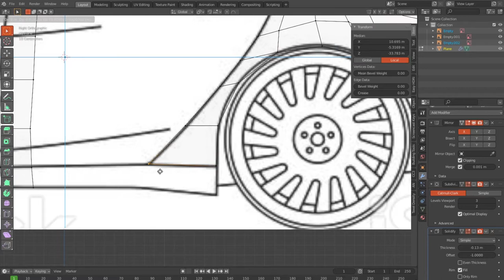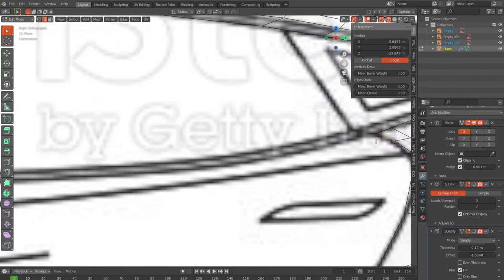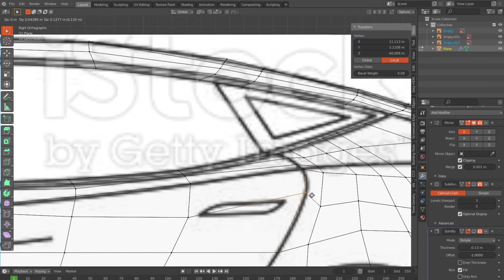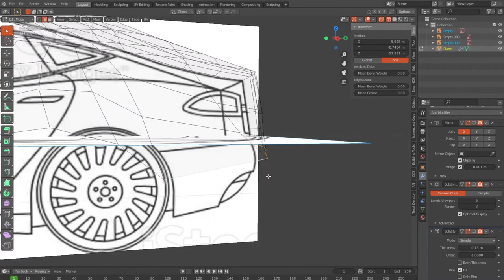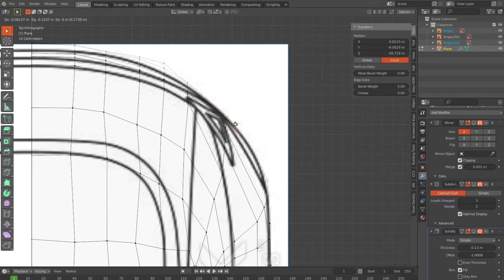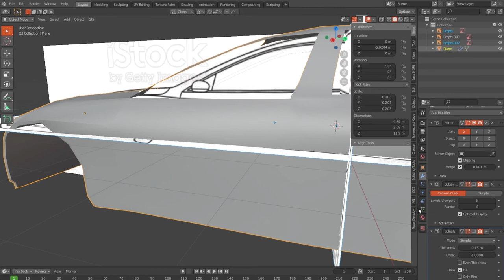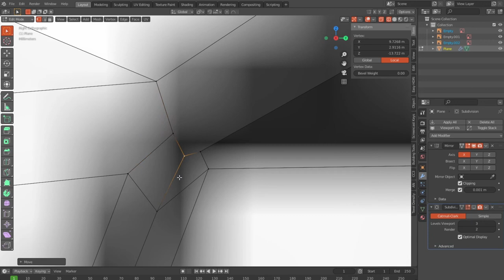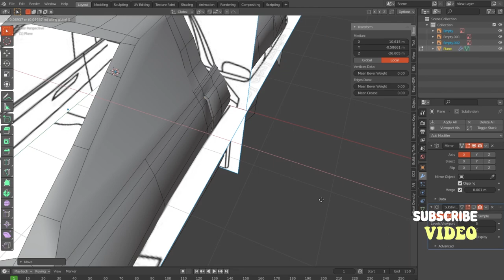car modeling in blender tutorial 2.9 | Blender 2.9 Low Poly 3D Modeling Tutorial |blender 2.9 part-4